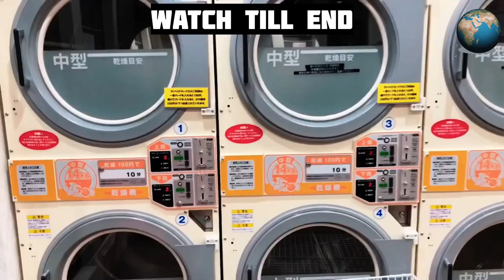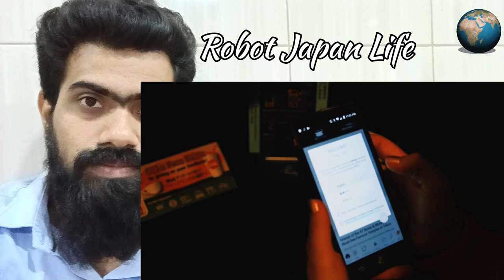Duniya ka sabse Ajeeb hotel Japan| 1St Fully Robot Hotel| world no 1 Japan Robot Hotel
Duniya ka sabse Ajeeb hotel
World 1St Robot Hotel
Robot Industry
Hospital Robot
technical video Industrial video